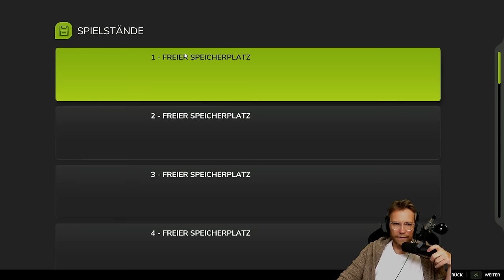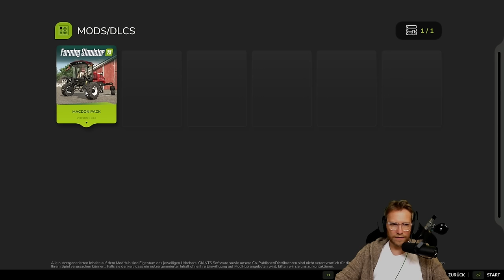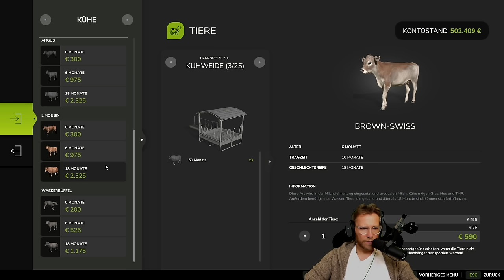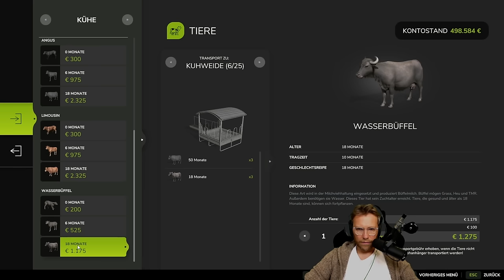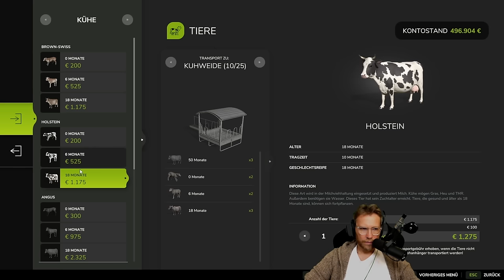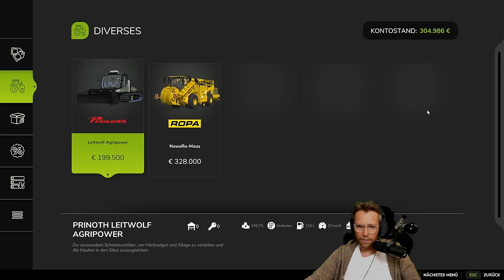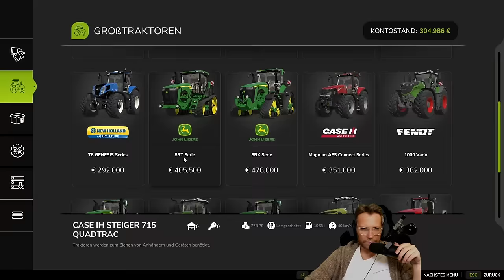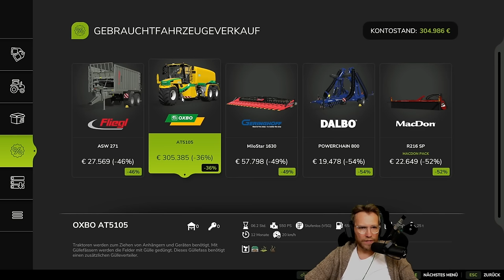Traktor statt Tastatur: Nils’ erster Feldversuch im Farming Simulator!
Let's Play zum Farming Simulator.

Unser Stadtjunge legt jetzt die Controller für Traktoren und Pflüge beiseite. Sehet zu, wie er versucht, den Unterschied zwischen Rüben und Kartoffeln zu verstehen, und dabei vielleicht sogar den einen oder anderen Düngerpatzer macht.